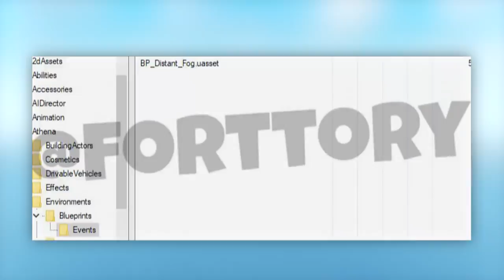CHMURA ŚNIEŻNA SIĘ POWIĘKSZA! CO DALEJ? - Fortnite Battle Royale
⚡ Wesprzyj Twórcę "ejrnest" w sklepie z przedmiotami

♒ Źródełka:
- Główny gameplay: by me
- Wycieki o dźwiękach śniegu:

💡 Inne rzeczy, które mogą cię interesować:
⠀⠀• Gram na PC, a jego podzespoły to m.in.:
⠀⠀- Obudowa PC: SilentiumPC Gladius M35T czarna
⠀⠀- Procek: Intel Core i9-9900K 8x 3.60GHz
⠀⠀- Chłodzenie Procka: Silentiumpc Grandis 2
⠀⠀- Karta Graficzna: na ten moment, Msi GeForce Gtx 1060 6GB
⠀⠀- Płyta główna: ASUS TUF Z390-PLUS GAMING LGA1151 DDR4
⠀⠀- Pamięć RAM: ADATA XPG 16GB (2x 8GB) DDR4 3000Mhz CL16
⠀⠀- OS: Windows 10 Pro